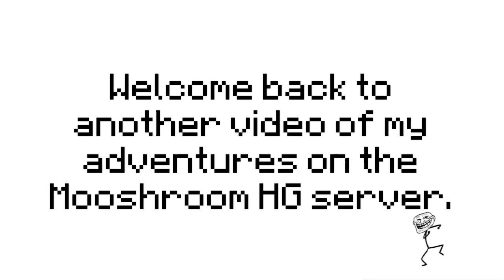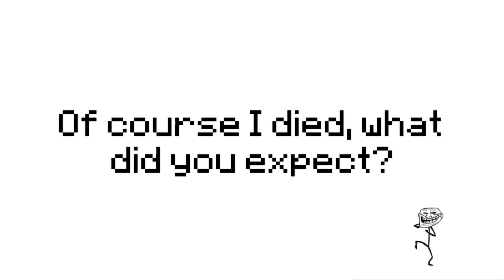Minecraft - Mooshroom Hunger Games Trolltage Thingy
Please leave a like/favorite if you enjoyed the video!

I am not the owner of these servers, just a huge fan. In this video I tried something new.